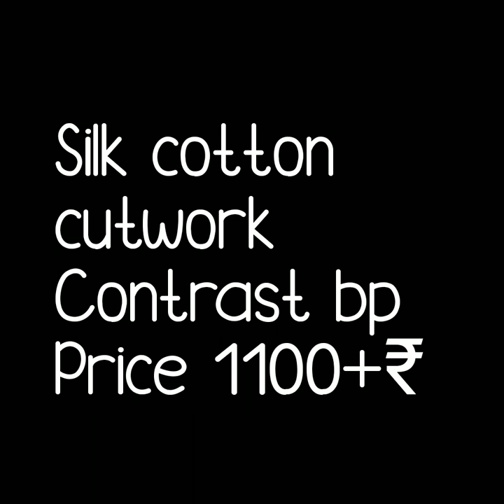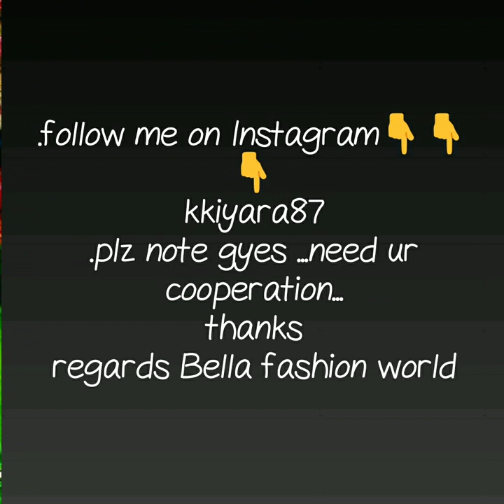Silk cotton cutwork saree|| silk cotton embroidary work||mirror work saree||partyware saree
silk cotton sarees in rmkv,
silk cotton sarees images,
silk cotton sarees in kumaran silks,
soft silk cotton sarees,
kalyani silk cotton sarees chennai,
silk cotton sarees in chennai,
cotton silk cutwork saree,
cut work silk sarees with price,
cut work sarees in tussar silk,
tussar cutwork sarees,
cut work sarees with price,
cut work sarees kottayam,
linen cut work sare,
cut work border saree online shopping,
cut work sarees manufacturers,

1 . watsup for order: 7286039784
 2. no negotiations please
 4.Sorry, cash on delivery service is not available
 5.payment can send through RTGS,,google pay or paytm,account transfer.
 6.Dispatch will be with in 2 3 day after payment
 7.After dispatching we will send you courier number through watsup
 8.Depends on distance item will receive.normally 7 to 10 working days
 9.Take video at the time of parcel open
10.if you find any damages you can returned to same address
11.we supply all over  india,and overseases also.